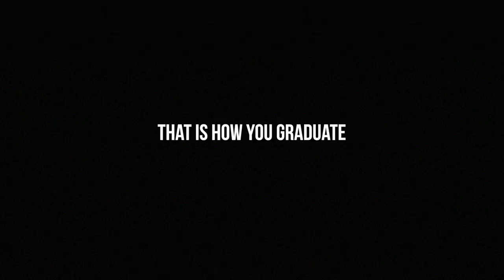I'M OFFICIALLY A DOCTOR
This is what the past five years have resulted in. My GRADUATION from King's College London as a doctor!

Thank you very much for watching. Keep sharing and watching!!! :D

Be sure to ask as many questions below! I will answer as many of them as I can. If not I shall do a FAQ as soon as I hit 5,000 subscribers :D